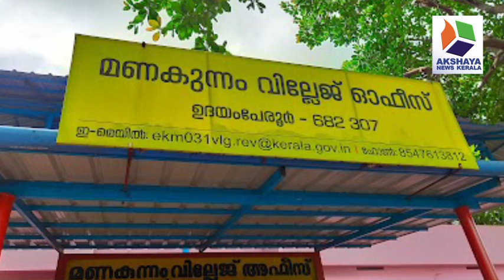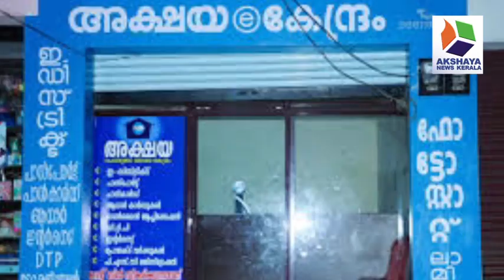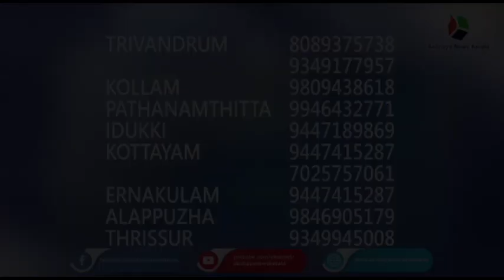പി. എം കിസാൻ പദ്ധതി : ബാങ്ക് അക്കൗണ്ട് ആധാറുമായി ബന്ധിപ്പിക്കണം